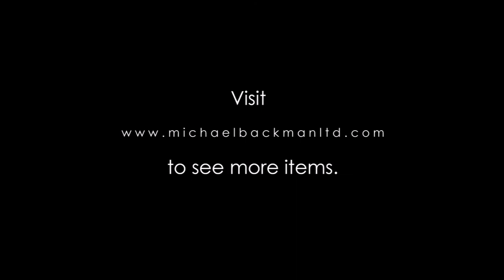6201 Ottoman Egg Yolk Butterscotch Kahraman Amber Rosary Misbaha